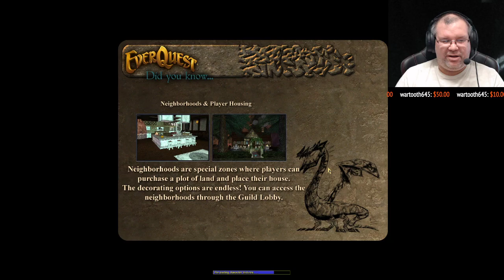EverQuest: Coimav(TLP) Beastlord Ep. 60